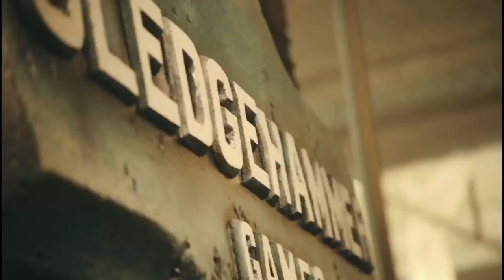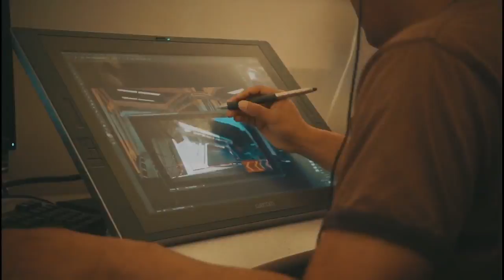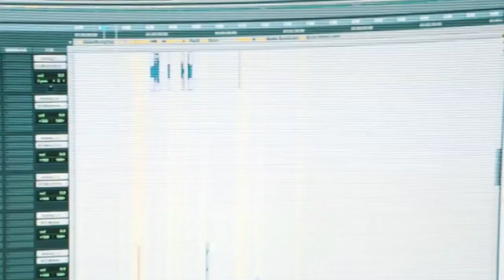Call of Duty: Advanced Warfare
Afrojack visita Sledgehammer Games